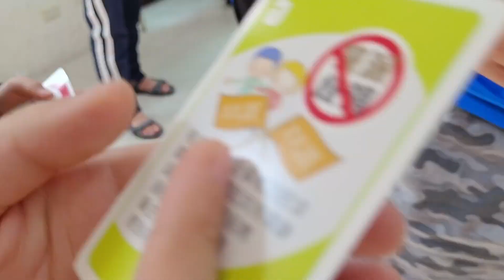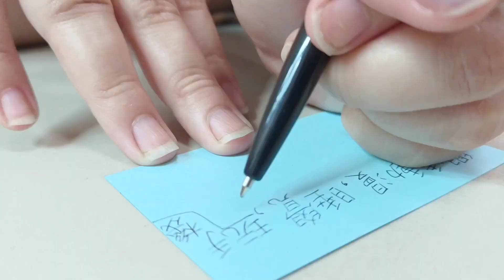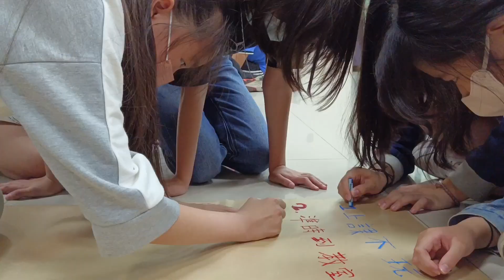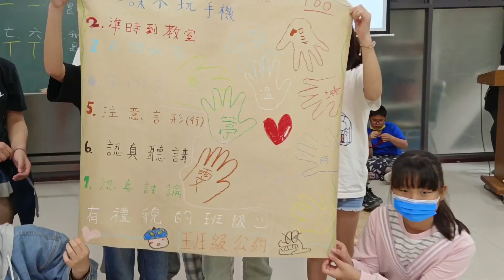20230319 正和書院 道德培育班 開課